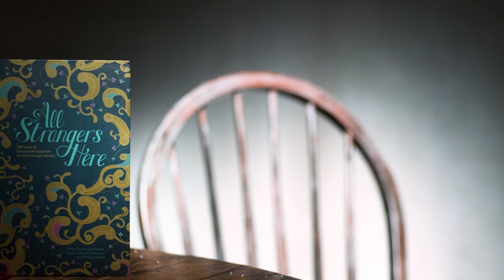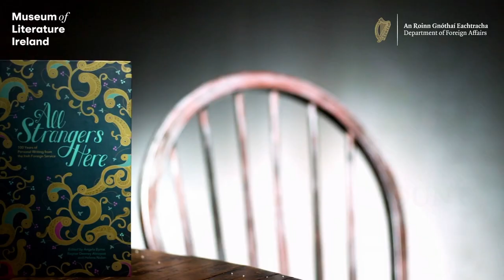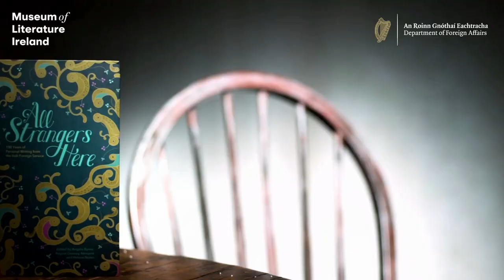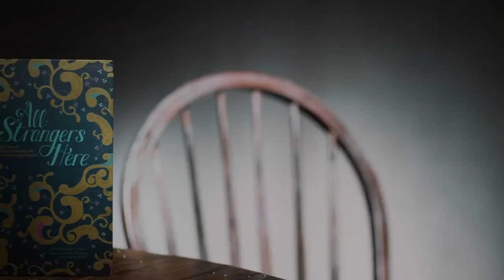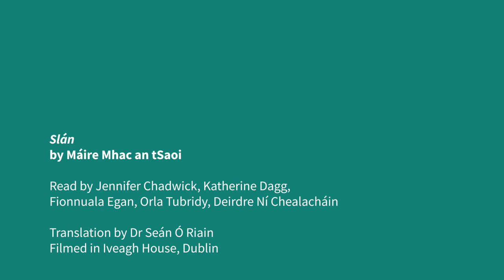Launch of All Strangers Here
A new anthology from the Department of Foreign Affairs and Arlen House, All Strangers Here explores the interrelationships between diplomacy, creativity, and language across poetry and prose published by Irish diplomats and their families over the past century.

Part of a wider programme marking the centenary of the Irish Foreign Service, it features many remarkable writers, amongst them: Eavan Boland and Maeve Brennan, both daughters of Ambassadors; poets Valentin Iremonger and Denis Devlin; and Conor Cruise O’Brien and Máire Mhac an tSaoí, one of the State’s first female diplomats.

For this launch event on 18 November 2021, Rick O’Shea was joined by co-editor Angela Byrne, contributors Richard Ryan and Siobhán Campbell, and the Department’s former Secretary General, Niall Burgess, who initiated the project, to celebrate the volume’s launch and discuss the arts of diplomacy and writing.